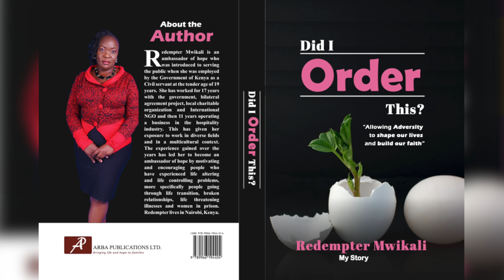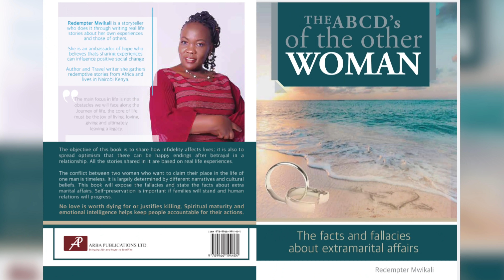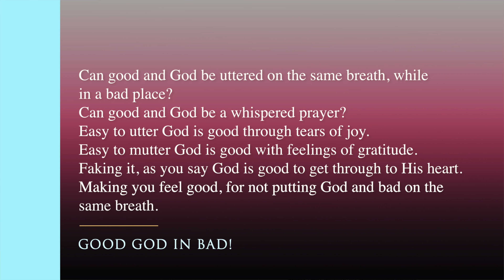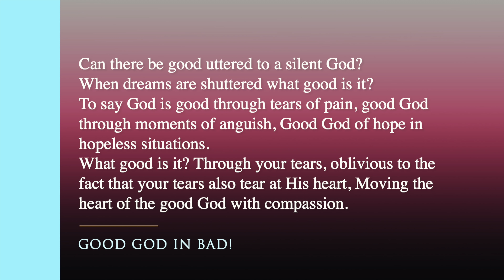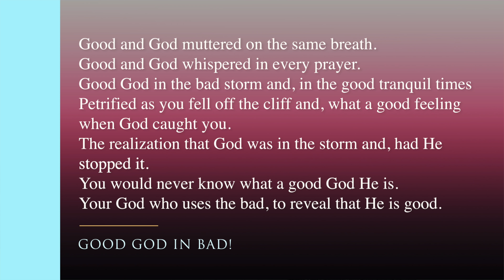Stop! Prostituting pain | Redempter Mwikali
Renown author and storyteller, Redempter Mwikali is not sparing anyone! From YouTubers who are after the Views and Likes to mainstream media that is more concerned with ratings and profits, often driven by sensationalism at the expense of authenticity. She says someone needs to police the storytellers.

Connect with my guest:
Redempter Mwikali

Makeup by: Ejay Beauty
DP: Innocent Momanyi - dp_innoh
Producer: Justus Nandwa
Production Manager: Esther Josephine

CREW
Gideon Nandwa
Joash Anaminyi
Brightone Moore
Jerusha Selah
Marion Neema